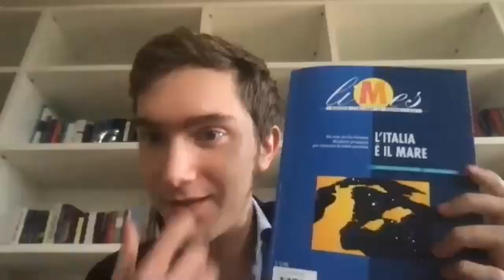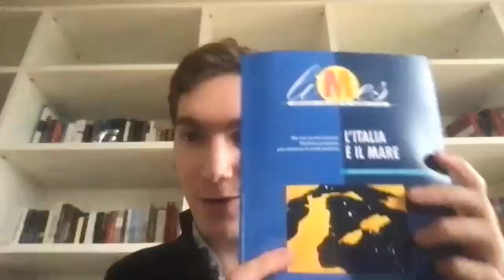Italia terreno di contesa. Dario Fabbri, una strategia per l'Italia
Quali sono la posizione ed il ruolo dell'Italia nel contesto mondiale? Quanto continuiamo ad essere pilastri della costruzione europea? E quanto è possibile che le avances russe e cinesi possano indebolire la nostra posizione nella NATO? Qual è il nostro rapporto strategico con gli altri membri dell'alleanza atlantica? I nuovi assetti che si stanno definendo a partire dall'esplosione della pandemia possono influire su questi scenari?
Ne abbiamo parlato nella terza lezione del nostro Corso di Formazione alla Politica, insieme a Dario Fabbri, analista geopolitico e giornalista, consigliere scientifico e coordinatore per l’America di Limes.